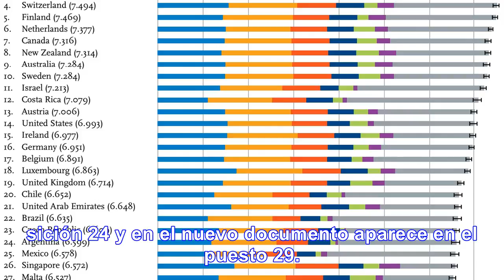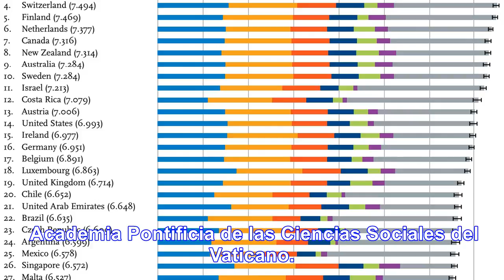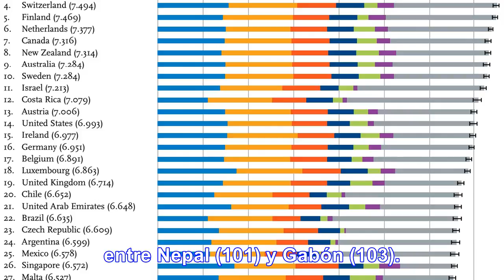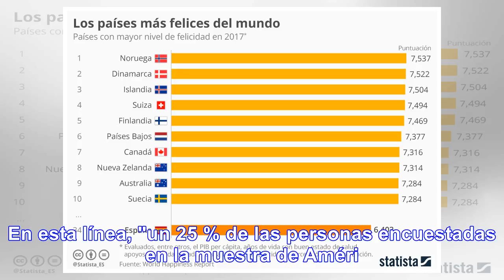Argentina cayó 5 puestos en ránking mundial de la felicidad - Noticias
PASÓ DE LA POSICIÓN 24° A 29° La Argentina cayó cinco puestos en el Informe Mundial de la Felicidad ...